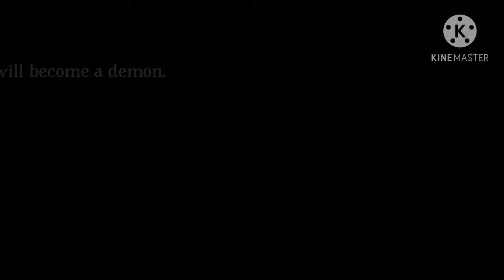Dying breathe animation meme|REMAKE (Flipaclip and kinemaster)